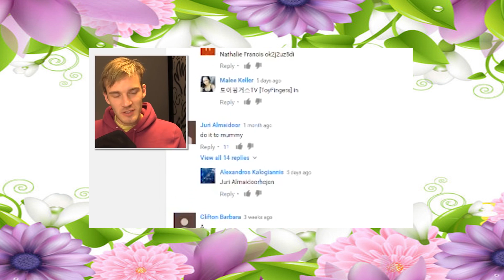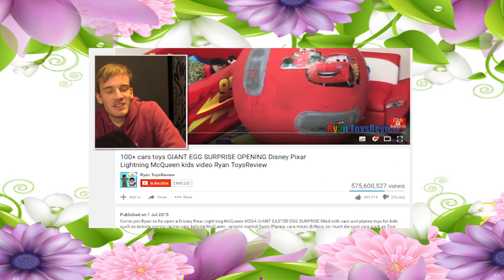Pewdiepie was Wrong! Falsley Accusing RyanToysReview of View Botting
Hey everyone, welcome to Pewdiepie was Wrong! Falsley Accusing Ryan Toys Review of View Botting @pewdiepie @KEEMSTAR @JohnScarce be sure to let me know what you think, and weather you belive Ryan Toys Review is actually botting views.